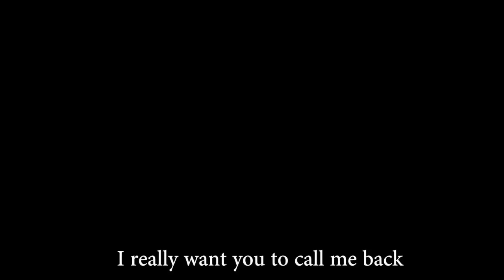Help Me w/Trickshot | Mmokoz Playz | Aw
In this Video I am going to be doing a sound Test or Mic test if you want to call it that. Going be showing a lot of samples in the video to see which is the best setting to use for my videos so the audio quality is amazing. So just listen and tell me which sample you thought was the best, The gameplay in the background is some call of duty advance warfare you will see a shitty trickshot at the end.

 ~ Join The Kozy Family

Thank you for 300 subscribers you guys are the best thank you, love you all.

  P.S:
I know the trickshot was shit

My Other Names:
 ~ Mmokoz Playz
 ~ Corrupt Mmokoz
 ~ The Corrupt Snipers  (My Team)

If You Have Read This Far Down Comment:
 ~  Fart !

Love you all, You guys are the best.